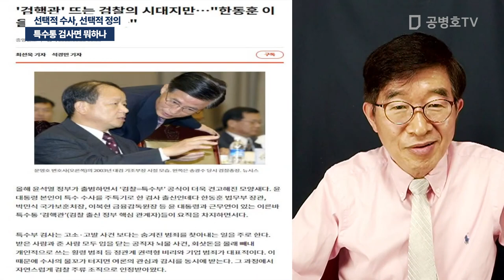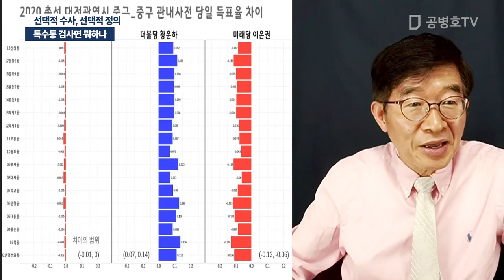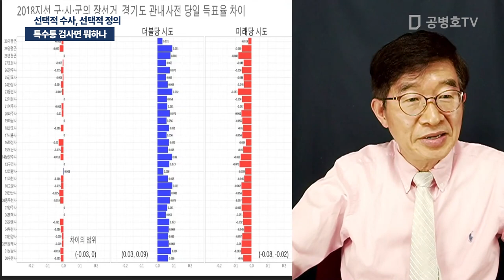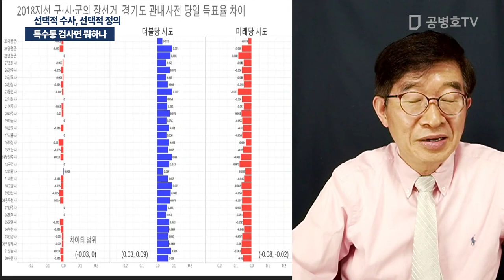특수통 검사면 뭐하나 / 선택적 수사, 선택적 정의 [공병호TV]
Bitcoin : 3MTW849AkP2ftLeSK2teZHMmzLu7Z83s9U